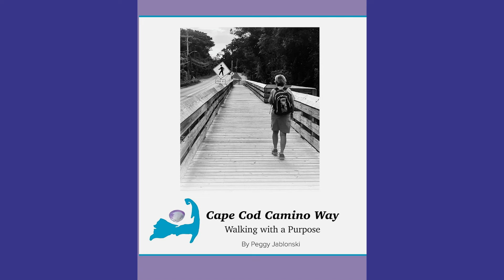Books and the World: Peggy Jablonski (Version 1)